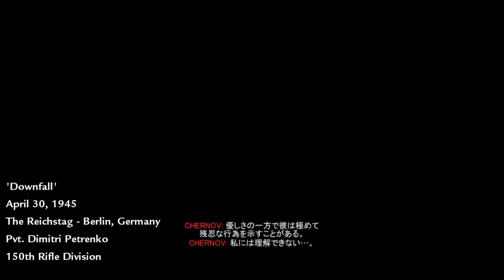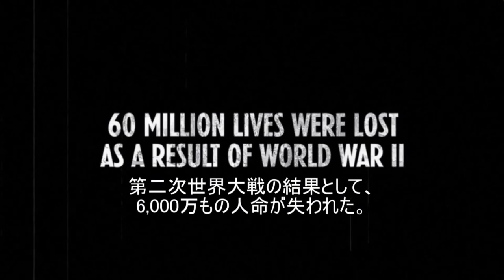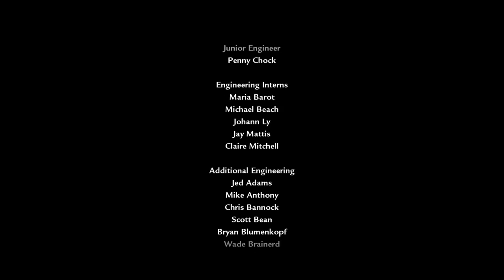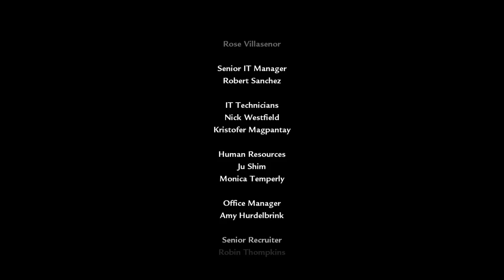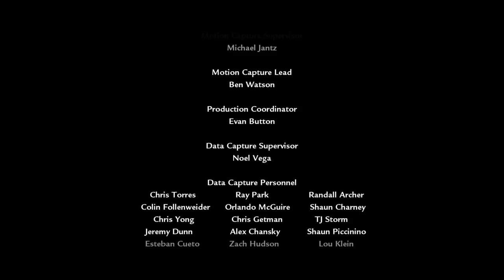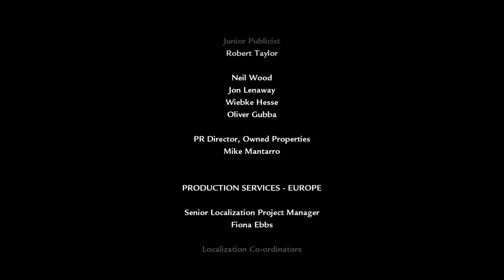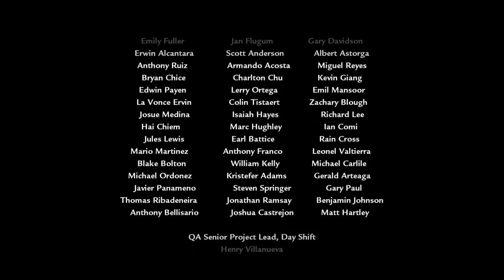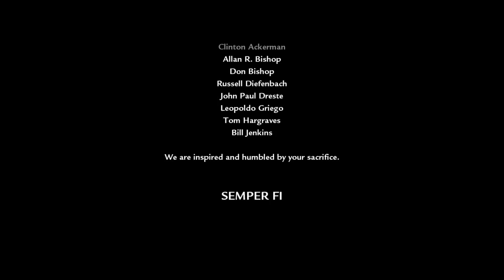【PC字幕】CoD:World At War キャンペーン#15 "Downfall" END